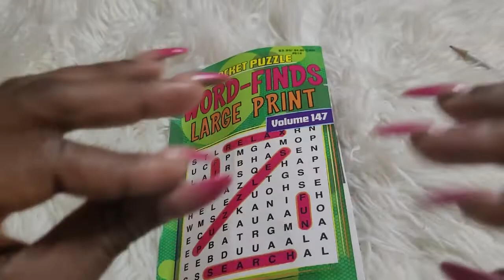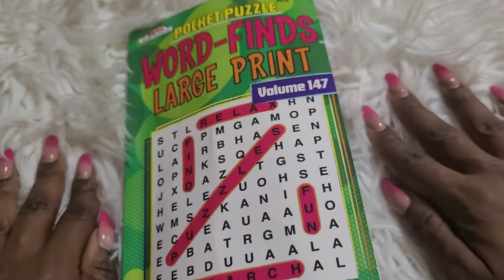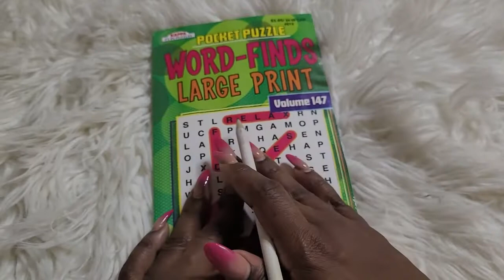ASMR UPCLOSE FINGER FLUTTERING, TAPPING, TRACING FOR SLEEP | NO TALKING | GENTLE | ZOOMED 音フェチ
Hello My Winning Royals👑
Thank you for welcoming me into your home!🥰
I am here to help you relax💦 indulge💋 sleep🌛

Remember to put on your headphones🎧/headsets/earbuds for the ultimate experience💤